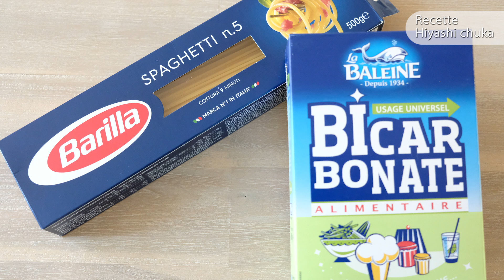Recette Hiyashi chuka Ramen froid | Les Recettes d'une Japonaise | Cuisine Japon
Recette Hiyashi chuka (Ramen froid)

Ingrédients pour 2 personnes:

・2 c à s de vinaigre
・1 c à s de sucre
・1 c à c d'huile de sésame
・1 gousse d'ail râpé
・1 c à c de sésame écrasé

Autre ingrédients:
・les tranche de jambon
・la tomate

・160 g de spaghetti
・1 c à s et demi de bicarbonate de soude
・1 c à s d'huile végétale

① Pour faire la sauce: Mélanger la sauce soja, le vinaigre, le sucre
et l'ail râpé puis chauffer un peu au micro-onde (pour fondre le sucre).
② Ajouter le sésame écrasé et l'huile de sésame puis mettre au frigo.
③ Préparer les autres ingrédients: Couper du jambon, le concombre, la tomate et faire de l'omelette.
④ Pour cuire des pâtes: Saler de l'eau et cuire des pâtes 1 minute de plus que l'indication ( mettre le bicarbonate de soude aussi).
⑤ Laver bien les pâtes avec de l'eau froid.
⑥ Verser de l'huile végétale dans les pâtes et bien mélanger.
⑦ Dresser les pâtes, du jambon, l'omelette, le concombre et la tomate puis verser la sauce.

A bientôt sur les recettes d'une Japonaise ♡(*'ω'*)ﾉ